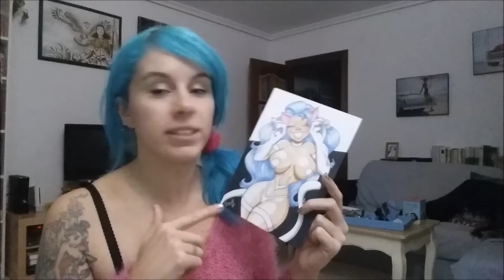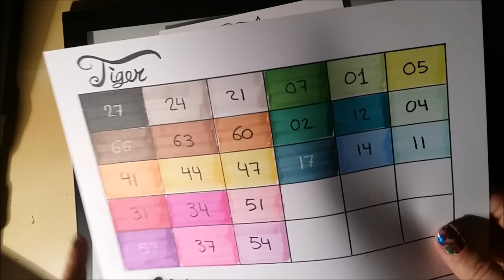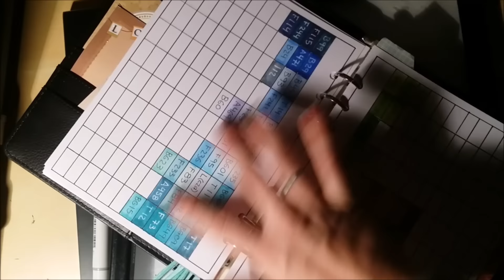Coloreando con rotuladores low cost (tipo Copic)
No olvidéis que podéis seguirme en mi otro canal de YouTube:
Y en Facebook: Sarah con Hache Twitter: sarahconhache o Instagram: sarahconhachecartoonist